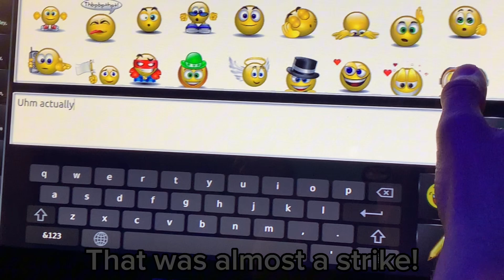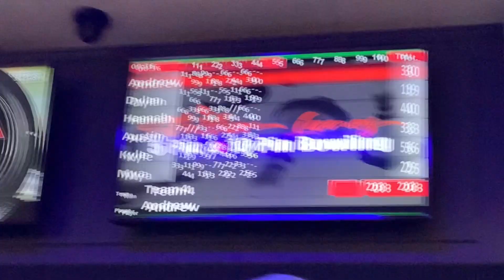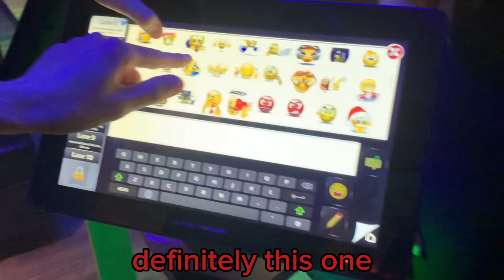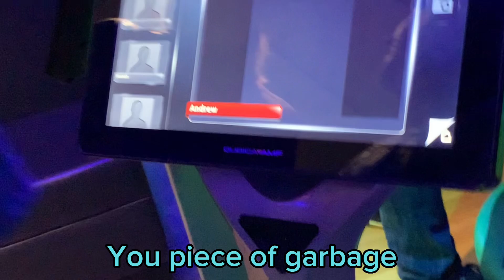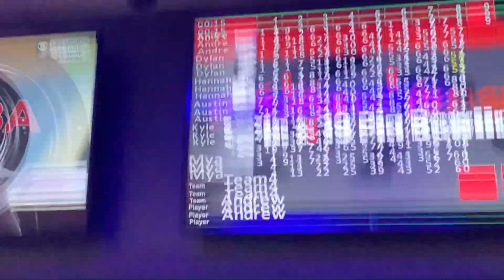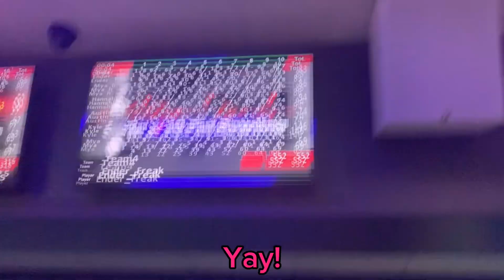Bowling Vlog (Again!!)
It’s another bowling vlog one year later with the gang again (except Austin is here this time). I apologize for the lack of uploads recently as school and life has become a hell of a lot busier recently. Don’t worry though! I hope to be back on the grind very soon :)

Songs